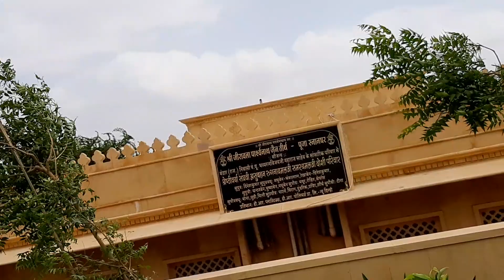देवनगरी के देवदर्शन पार्ट - 235 "श्री जीरावला दादा पार्श्वनाथ जैन तीर्थ ,तहसील रेवदर जिला सिरोही राज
देवनगरी के देवदर्शन पार्ट - 235  " श्री जीरावला पार्श्वनाथ जैन तीर्थ , तहसील रेवदर , जिला सिरोही राजस्थान "

 रेवदर के निकट श्री जीरावाला पार्श्वनाथ जैन मंदिर वैसे तो हजारों हजारों साल पुराना है लेकिन पिछले कुछ सालों से इस मंदिर को एक धार्मिक , आध्यात्मिक तीर्थ ( पर्यटन ) के रूप में तेजी से विकसित किया जा रहा है जो हमारे लिए गर्व की बात है । यहां निरंतर काम चल रहा है ।

 इस तीर्थ का संपूर्ण नजारा विहंगम है । यहां की संपूर्ण व्यवस्था प्राचीनतम और आधुनिकता के संगम का श्रेष्ठतम उदाहरण है । श्री जीरावला पार्श्वनाथ भगवान् का यह एक विश्वविख्यात जैन तीर्थ है जहाँ देश विदेश से धर्म और संस्कृति प्रेमी लोग पहुंचते हैं ।

  हिंदू धर्म में जैसे श्री गणेशाय नमः से  शुभ कार्यों की शुरुआत होती है वैसे ही जैनधर्म में शुभ कार्यों की शुरुआत श्री जीरावला पार्श्वनाथय नमः के लेखन से होती है । ऐसा मानते हैं जैनधर्म मे सर्वाधिक महिमा श्री जीरावला पार्श्वनाथ भगवान की बताई जाती है ।

 इस मंदिर की खूबसूरती अवर्णनीय है । बड़े बड़े दरवाजे खूबसूरती के बेजोड़ नमूने हैं ।  यहां की हरियाली , फुलवारी , वृक्षावली और खूबसूरती सबका मन मोह लेती है । खूबसूरत पहाड़ी के नीचे विशाल क्षेत्र में बना हुआ यह तीर्थ धाम पूरे विश्व के आकर्षण का केंद्र बनता जा रहा है ।

 पहाड़ी के ऊपर श्री माताजी का प्राचीन मंदिर है जिसके प्रति भी लोगों की गहरी आस्था है । मंदिर के पास मे एक संत के पगलिये भी हैं जिनके भक्त दर्शन करते हैं ।

 इस मंदिर की भव्यता का अनुमान हम इस बात से लगा सकते हैं कि यहां तीर्थ यात्रा के रुप में सैकड़ों गाड़ियां हर दिन आती है जिसमें हजारों हजारों श्रद्धालु पहुंचते हैं । यहां आने वाले श्रद्धालुओं के लिए कई धर्मशालाओं में अनेकों कमरे बनाए हुए हैं । साधु भगवंतों के लिए जिन्होंने संसार की तमाम सुख-सुविधाओं को त्याग कर संसार के कल्याण में लगे हुए हैं उनके लिए अलग से व्यवस्था की हुई है ।आने वाले श्रद्धालुओं के लिए ठहरने और भोजन की उत्तम व्यवस्था यहां की गई है ।

 विशाल क्षेत्र में बना हुआ यह जैन तीर्थ सिरोही का गौरव है 52 जिनालय का संपूर्ण मंदिर संगमरमर से बना हुआ है । संगमरमर के ऊपर शिल्पकारी और कलाकृति इस स्तर की है कि देखने वाले दंग रह जाएं । शिल्पकारी और कलाकृति का नाम आते ही आगरा का ताजमहल सामने आ जाता है लेकिन यह मंदिर ताजमहल से किसी भी तरह से कम नहीं है ।

 वर्तमान में इस तीर्थ में जैन धर्म का पवित्र पर्व चतुर्मास चल रहा है जिसमें राष्ट्रीय स्तर के कई साधु भगवंतो के हम दर्शन कर सकते हैं ।

श्री रामचंद्राचार्य समुदायवर्ती वरिष्ठ , ऊर्जापुरुष प्रवचन श्रुत तीर्थ प्रेरक सिद्धहस्त लेखक सूरीमंत्र प्रभावक पूज्य आचार्यदेव श्रीमद्
विजयपूर्णचंद्र सुरीश्वर जी महाराजा

हृदयस्पर्शी प्रवचनकार श्रुत रक्षा प्रेरक पूज्य आचार्यदेव श्रीमद्
 विजय युगचंद्र सूरीश्वर जी महाराजा

गुर्वाज्ञा शिरोधारक पू० गणिवर्य श्री मुक्तिश्रमण विजय श्री महाराज

 आदि एवं सूरिराम साम्राज्यवर्ती
पूज्य साध्वी पावनप्रज्ञा श्री जी म०
 पूज्य साध्वी निर्मलप्रज्ञा जी म०

 आदि के पावन सानिध्य में चतुर्मास का महोत्सव चल रहा है ।

यहां की हरियाली , फुलवारी और वृक्षावली , बड़े-बड़े प्रवचन हॉल , यहां की व्यवस्थाएं , आराधना भवन , साधु भगवंतों के ठहरने की व्यवस्था और आने वाले यात्रियों की सुख-सुविधाओं का ध्यान रखने वाली बडी़ बडी़ धर्मशालाएं और भोजनशाला और सुंदरतम स्वागत द्वार बनाए हुए हैं ।

 मंदिर की खूबसूरती देखने लायक है  संपूर्ण मंदिर संगमरमर से बना हुआ है । मंदिर जितना विशाल है उतना ही खूबसूरत भी है ।  यहां की कलाकृति और शिल्पकारी बहुत कमाल की है । मंदिर का संपूर्ण नजारा जो भी कोई एक बार देखता है उसको मन में बसा लेता है ।  यहां खास अवसरों पर कई तरह की तपस्या चलती है जैन धर्म में जिनको बड़ी तपस्या मानते हैं । जैन धर्म के लोगों के अलावा दूसरे धर्म के लोगों की भी यहां भीड़ रहती है ।

देवनगरी के देवदर्शन के माध्यम से हमारा कहना है कि  सिरोही और आबू की धरती पौराणिककाल से बड़े-बड़े तीर्थों , मठ मंदिरों , शिवालयों और तपस्वियों की तपोभूमि रहा है उसी कडी मे श्री जीरावला जैन तीर्थ ने भी इस तपोभूमि की शोभा बढ़ाई है । हमको यहां पहुंचना चाहिए । आप देखते रहें देव दर्शन की एक धार्मिक सीरीज को जिसमें हम आपको हर दिन इसी तरह सिरोही और आबू के ऐतिहासिक और गौरवशाली मंदिरों के दर्शन करवाते रहेंगे ।

 राजेंद्र सिंह नरूका ' आनंद '
" Sirohi Temples "